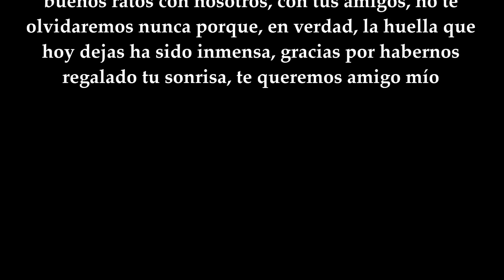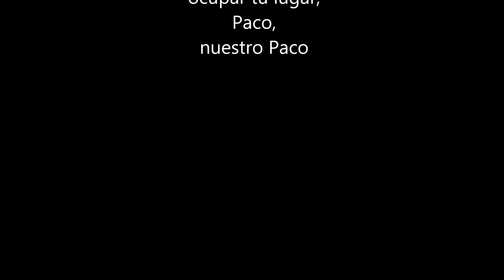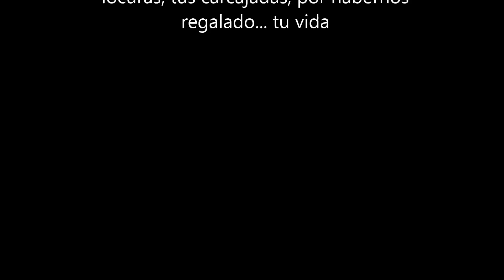Por ti, amigo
Con todo el cariño para ti querido amigo, por todos los que te queremos, no te olvidaremos nunca, nunca.